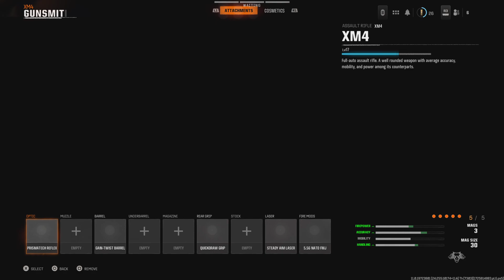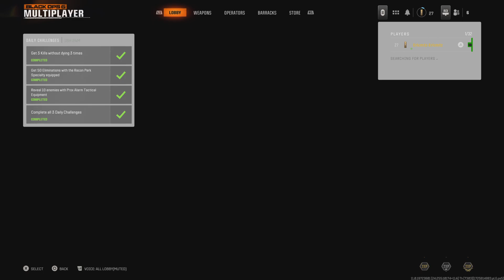Call of Duty Black Ops 6 Open Beta:Kill Order Rewind Map Gameplay.